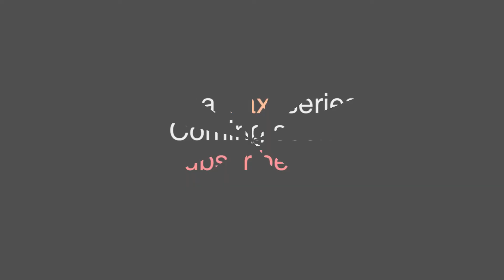WHAT GOES THROUGH A TAXI DRIVER'S MIND? CHECK OUT A CLIP FROM THE PABLO NEW RUBA SERIES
"AN EXPENSIVE FREE RIDE" an extract from one of the episodes in our new series RUBA Taxi...COMING SOON only on our YouTube channel: "PABLO COMEDIAN UGANDA" Subscribe now and be the first to watch it.

It highlights the good, the bad and the ugly that happen in taxi's. Enjoy!